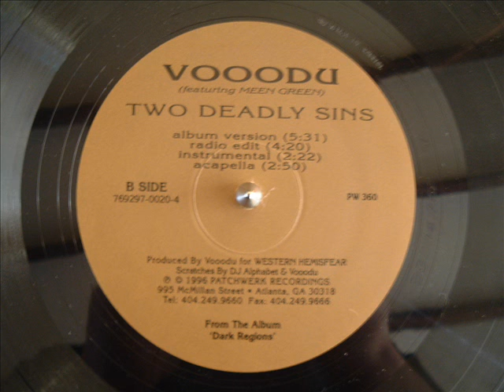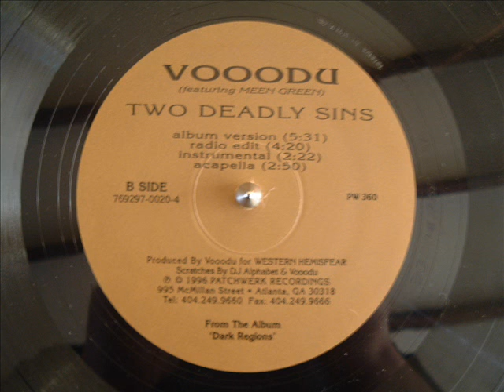Vooodu - Two Deadly Sins (Feat. Meen Green) (1996)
Vooodu - One Life To Live 12'' Vinyl (1996)
Producer: Vooodu
Released: 1996
Label: Patchwerk Recordings